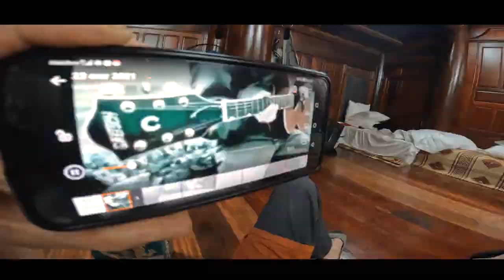Motorcycle tour to Vietnam - Wyprawa Motocyklowa - Wietnam 2023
Sklejka wypadu motocyklowego do Wietnamu